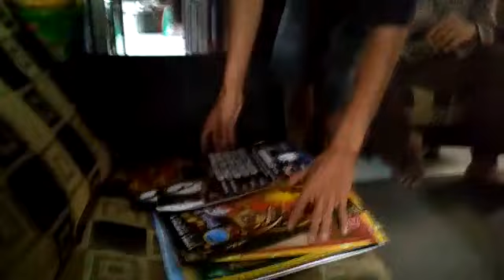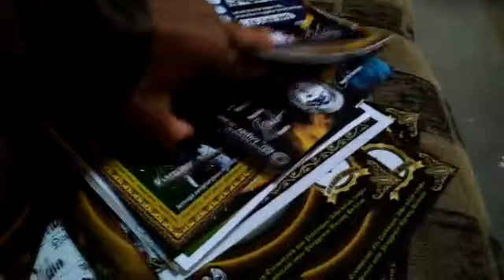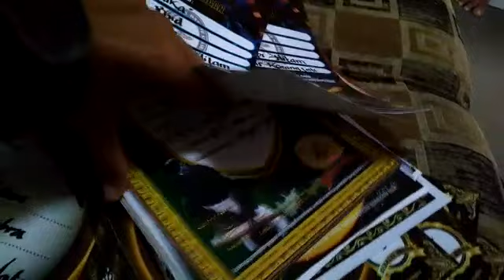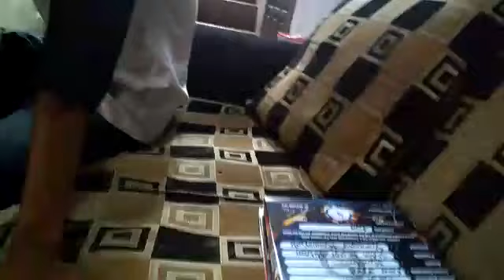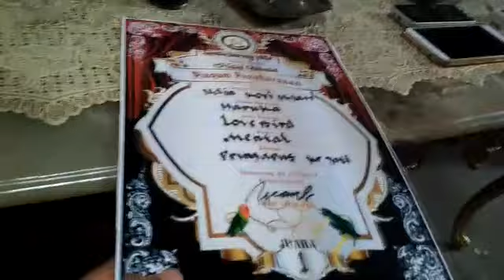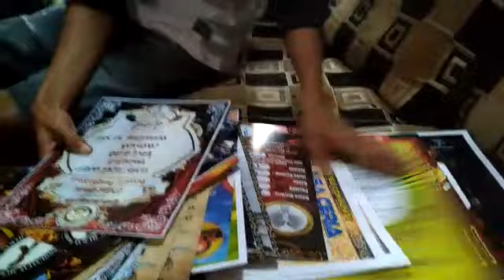Piala Haruka di usia 6 bulan